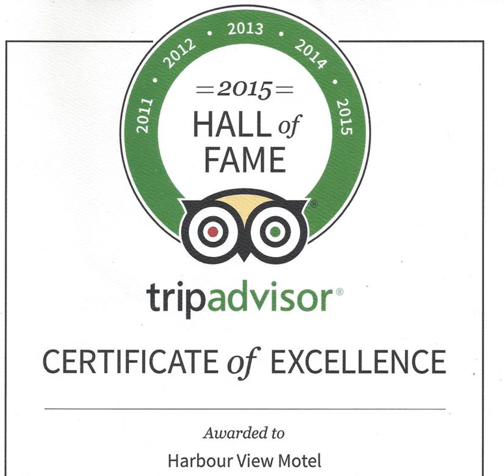Harbour View Motel - Robe - Australia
Harbour View Motel hotel city: Robe - Country: Australia

Address: 2 Sturt St; zip code: 5276

Harbour View Motel offers comfortable accommodation with free Wi-Fi, just 5 minutes' walk from the town centre, with wine bars and restaurants. Some accommodation features a balcony offering panoramic views of Robe Harbour or Guichen Bay.

 -- Le Harbour View Motel propose des hébergements confortables avec une connexion Wi-Fi gratuite, à seulement 5 minutes à pied du centre-ville, avec ses bars à vins et restaurants.

 -- El Harbour View Motel ofrece alojamientos confortables con conexión Wi-Fi gratuita y se encuentra a tan solo 5 minutos a pie de las enotecas y los restaurantes del centro de Robe.

 -- Das Harbour View Motel begrüßt Sie nur 5 Gehminuten von den Weinbars und Restaurants im Stadtzentrum entfernt mit komfortablen Unterkünften, in denen Sie WLAN kostenfrei nutzen.

 -- Het Harbour View Motel biedt comfortabele accommodatie met gratis WiFi en ligt op slechts 5 minuten lopen van het centrum van de stad, waar wijnbars en restaurants te vinden zijn.

 -- Situato ad appena 5 minuti a piedi dal centro della città, con i suoi ristoranti e wine bar, e a 50 metri dall'inizio di un sentiero sulla sommità della scogliera, l'Harbour View Motel offre confortevoli sistemazioni con connessione WiFi gratuita,...

 -- Harbour View Motel汽车旅馆提供带免费Wi-Fi的舒适住宿，距离镇中心、酒吧和餐厅仅有5分钟步行路程。部分客房设有一个阳台，享有Robe Harbour海港或Guichen Bay湾的全景。汽车旅馆距离悬崖顶步行道的起点有50米远。  Robe Harbour View Motel汽车旅馆的所有空调客房都设有开放式的起居空间，包括一间小厨房、卫星电视和连接浴室。  客房还配有一个Spa浴缸。所有客房均设有免费内部停车位。汽车旅馆附近还设有供停放船和拖车的免费停车位。 ...

 -- Мотель Harbour View расположен в 5 минутах ходьбы от центра города, где работают многочисленные винные бары и рестораны. К услугам гостей комфортабельные номера и люксы с бесплатным Wi-Fi.

 -- Harbour View Motel erbjuder bekvämt boende med gratis WiFi, bara 5 minuters promenad från vinbarerna och restaurangerna i centrum. Vissa boendeenheter har en balkong med panoramautsikt över Robe Harbour eller Guichen Bay.

 -- يقدم Harbour View Motel إقامة مريحة مع خدمة الواي فاي المجانية وعلى بعد 5 دقائق سيرا على الأقدام من وسط المدينة مع بارات النبيذ والمطاعم. يتميز مكان الإقامة بشرفة تقدم إطلالات بانورامية لمرفأ Robe أوخليج Guichen.